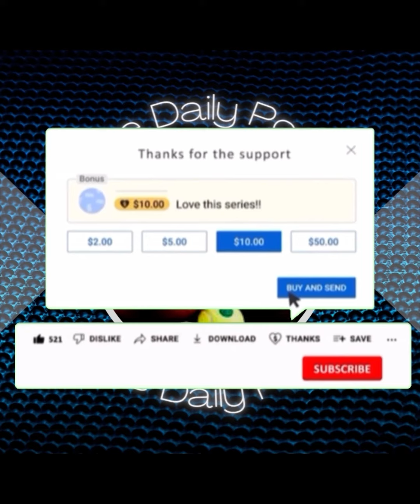Iga SWIATEK vs Kaja Juvan : When Best Friends Take the Field